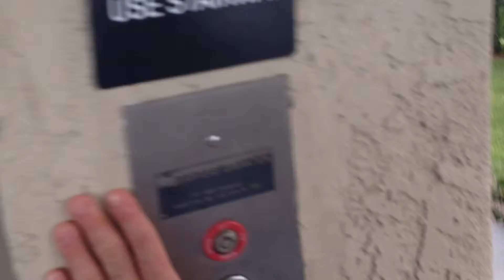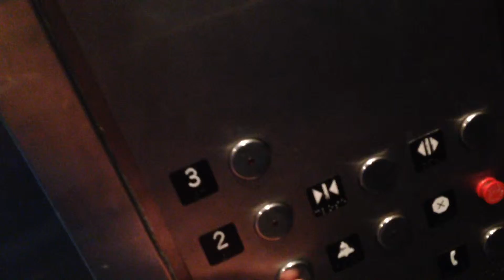MontgomeryKONE Hydraulic Elevator 2 @ Goodnite Inn, San Diego, CA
Identical to the first one. Also installed in 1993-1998.